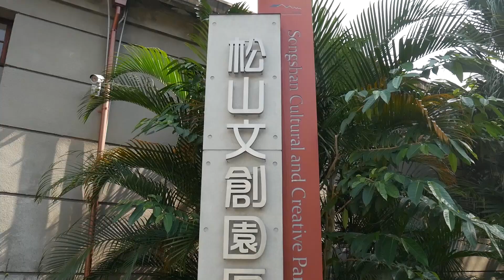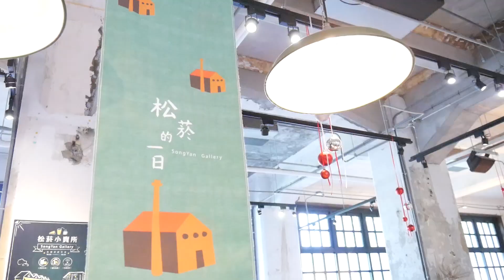韓國人在台灣⎮淘寶/ 春水堂的牛肉麵好吃嗎 대만여행Vlog 타오바오 직구! 춘수당에서 우육면 먹기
大家好!
看到上次影片的留言, 很多很多朋友們都擔心我
我沒得感冒 😊 現在身體都很好
謝謝大家的關心
還有..我想要抱歉
有時候留言太多了, 想全都回答的但是沒辦法一個一個給大家回答
沒有回答又不是不理你們的  ，我真的每個留言都會看!!
每次看到你們的留言真的很受感動, 感謝你們🙏

안녕하세요! 지난번 영상을 보고 많은 분들이 감기 걸렸을까봐 걱정하시더라구요
다행히 감기에 걸리지 않았구요, 지금 무척 건강합니당!
매번 댓글 볼 때마다 너무너무 감사하고 감동받아요.
하나하나 다 대댓글 달아드리지 못해서 죄송합니다 😢

-IG 52chi02 / FB 夏天的台灣
-Lumix G7
-Music
Dj Quads - The Forecast For Today